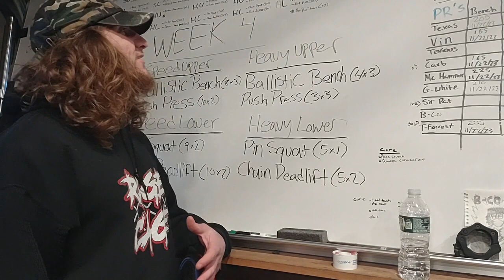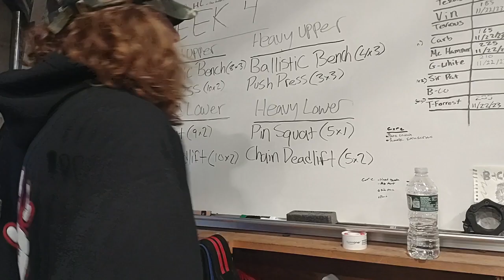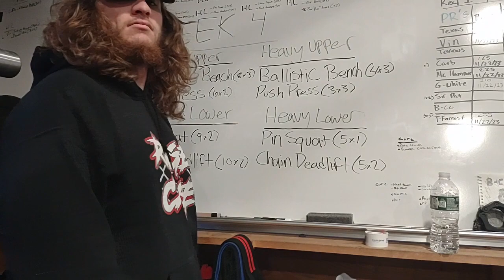WINTER 2024 TRAINING Phase 1 Week 4 OVERVIEW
With COACH JAMES called away for some offsite training, COACH CHAZ FILLS in with the weekly OVERVIEW.

WEEK 4 contains a lot of awesome lift mods that are critical for this phase. don't miss out. Also, lot of super-secret accessory work this week with as usual athlete-specific work.

KEEP GRINDING RAGE CAGERS!